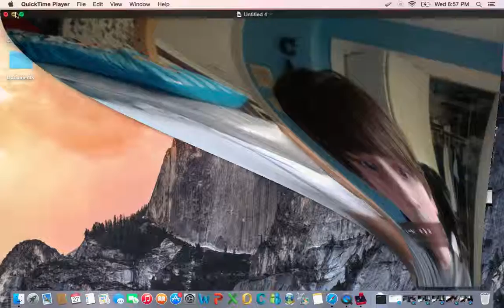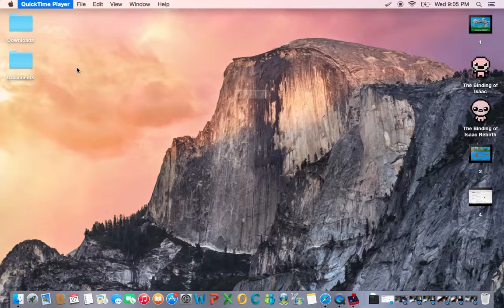Joe & Mac part 4 - Finale